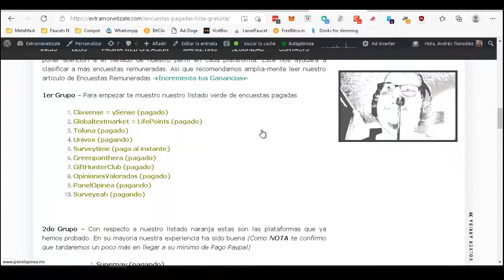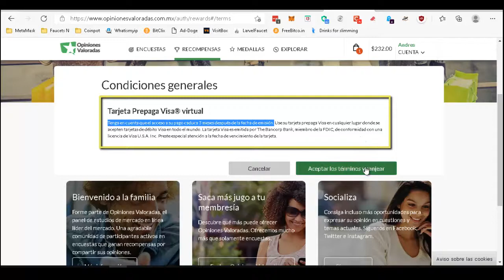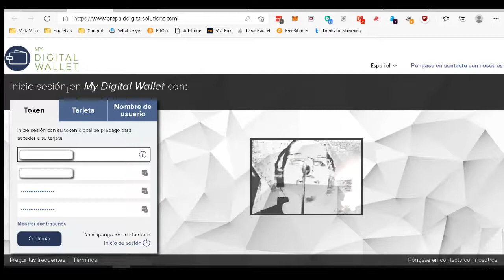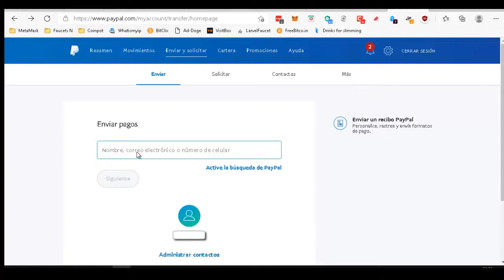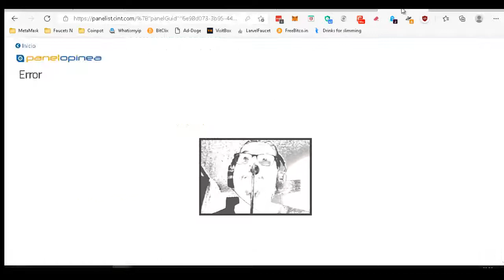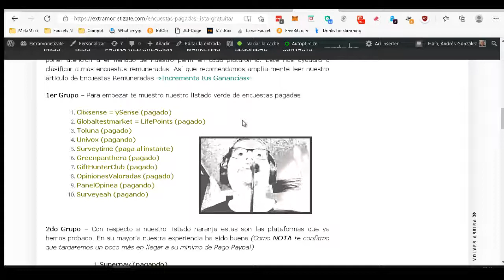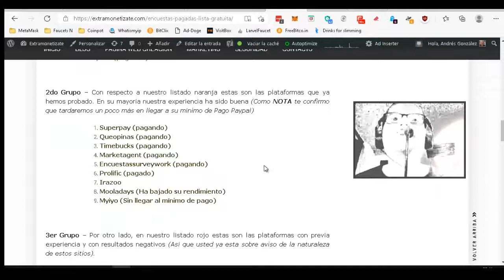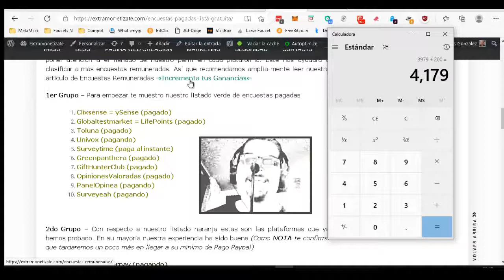2da Parte | Mira como gane $4179 MXN 🚀 | Dale un Extra a tu Bolsillo | encuestasonline​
Contestar encuestas es una forma muy práctica de ganardineropaypal por internet, además quién no lo ha intentado alguna vez. Sabemos que todo ingreso extra siempre es bienvenido por eso te damos la oportunidad de conocer un lista gratuita de EncuestasRemuneradas, Bienvenido.

🎶 Créditos música de fondo + orden de aparición 🎶
👉 1.-Vibe Tracks - Sugar